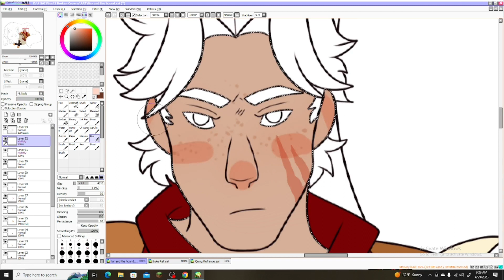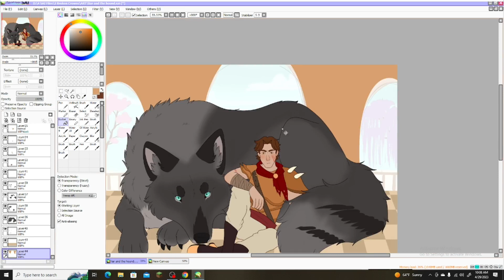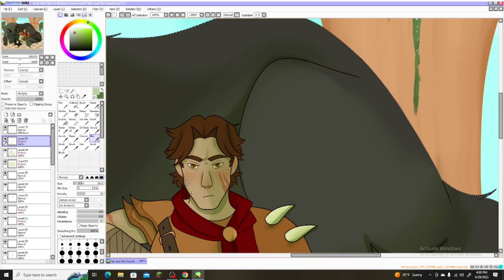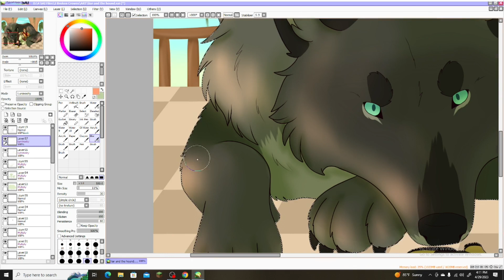The Liar and The Hound | BC Speed Paint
Finally coming around to making some more Broken Crowns art. Anyways here is Luke and his wolf Quing.

Song: The Liar and The Hound by Beneath Eden
Program: Paint tool SAI
Used: Huion